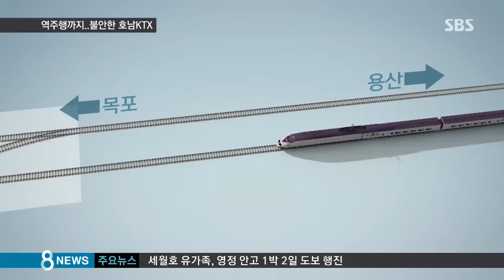[사회] 역주행에 급정거까지…호남선 KTX 승객 불안 (SBS8뉴스|2015.04.04)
개통 첫날부터 부품 고장으로 청테이프를 붙이고 달렸던 호남선 KTX에서 오늘(4일)도 사고가 잇따랐습니다. 전기 공급이 끊겨 열차가 역주행하는가 하면 다리 위에서 급정거해 승객들이 불안에 떨었습니다.

김광현 기자가 보도합니다.

전남 목포에서 용산역으로 올라오던 호남선 KTX 516호 열차가 뒤로 후진하고 있습니다.

역주행은 익산역까지 500m 넘게 계속됐습니다.

[열차 탑승객 : 역주행하면 다들 불안해하잖아요. 상행 선로가 아니라 하행을 따라가니까 불안해하고 고성이 오가고.]

오후 3시쯤 익산역과 공주역 사이 5.3km 구간이 단전되면서 이 구간에 진입하던 열차가 익산역까지 되돌아간 겁니다.

익산역에서 하행선 선로를 이용해 운행이 재개됐지만 3편의 열차가 8분에서 33분까지 지연됐습니다.

[열차 탑승객 : 익산으로 다시 뒤로 갔다가 하행선으로 선로를 반대로 운행한 거죠. 단선교행 운행을 한 거죠.]

코레일 측은 전선에 있던 까치집을 제거하고 1시간 반 만에 전기 공급을 재개했다고 밝혔습니다.

이에 앞서 오전 9시 50분쯤에는 광주 송정역으로 향하던 열차가 신호 장치 이상으로 하천 다리 위에서 급정거했습니다.

열차는 3분 정도 대기하면서 정비를 마친 뒤 출발했습니다.

호남선 KTX는 개통 첫날인 그제도 열차의 외부 측면에 있는 워셔액 주입구 덮개가 고장 나 청테이프를 붙이고 운행하는 등 사고가 잇따르고 있습니다.